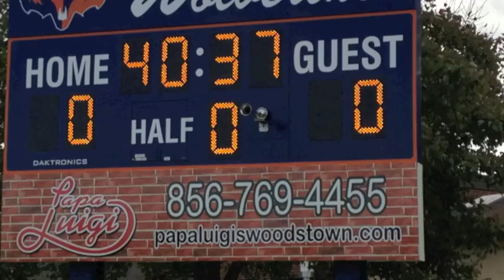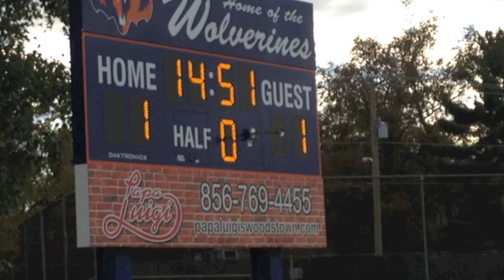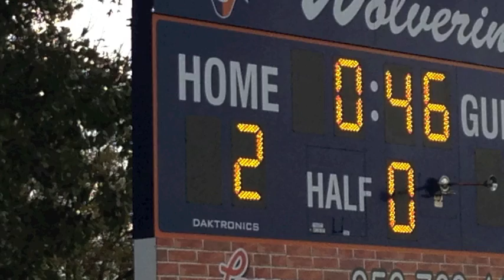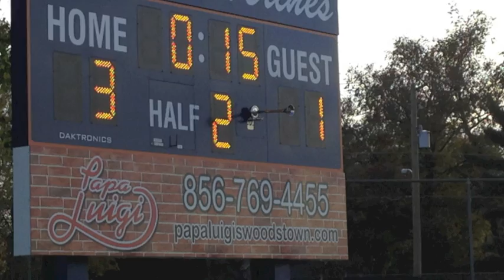Woodstown Boys Soccer vs Barnegat